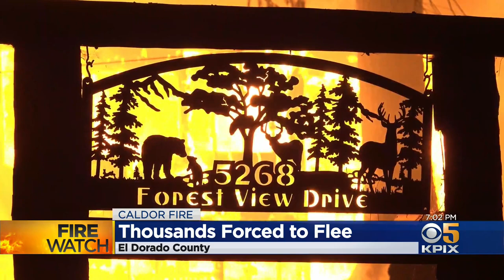Caldor Fire Sees Explosive Growth; Dixie Fire Stands at Just 31% Containment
Ken Bastida reports on thousands fleeing from the Caldor Fire in El Dorado County, concerns over gusting winds feeding Dixie Fire (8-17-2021)